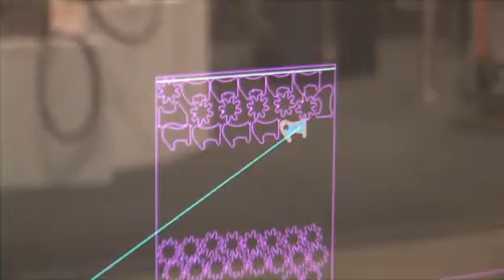Maximator JET - Waterjet Cutting Systems, Wasserstrahlschneiden auf der Blechexpo 2009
Maximator JET GmbH -- Wasserstrahlschneiden mit 2 Z-Achsen -- Waterjet Cutting with 2 Z-axis